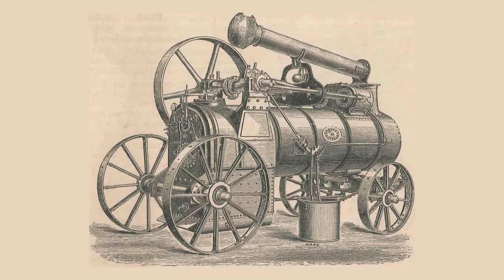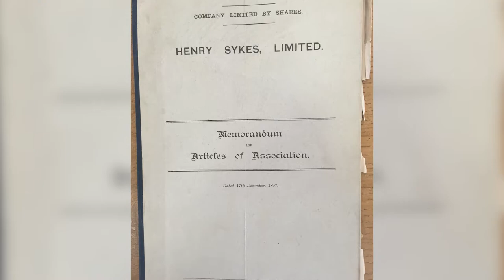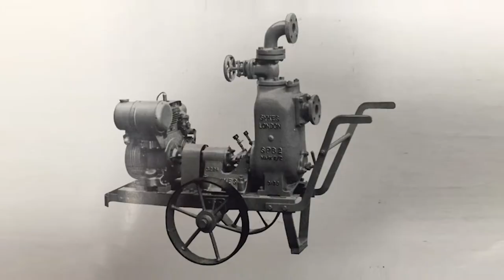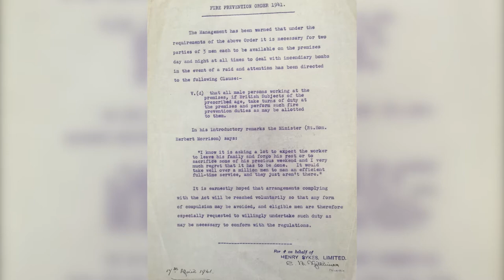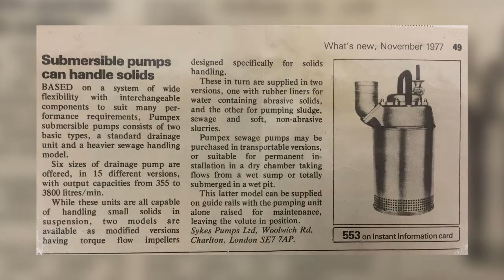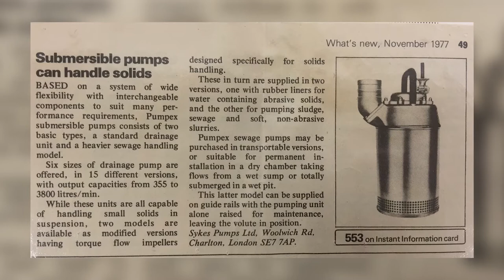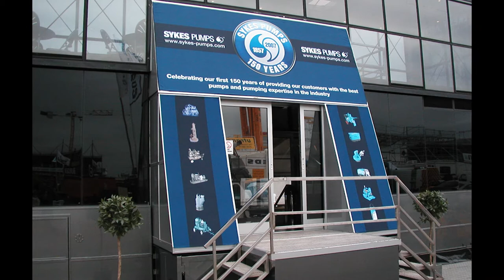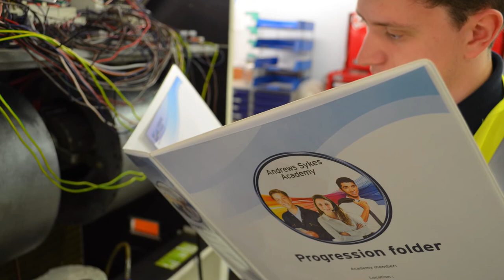160 Years of Sykes Pumps